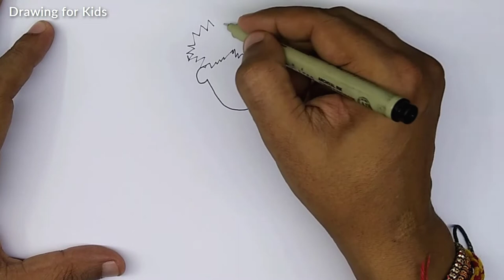How to draw a cute cartoon boy holding a school bag step by step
This video tutorial teaches how to draw a cartoon cute cartoon boy holding a school bag for kids. Its a simple way of drawing, just watch and follow. Don't worry if you make some mistakes, you can always use an eraser, or better even you may create something wonderful of your own!. Hand drawing on white background. Draw with pencil or pen and then color. Copy, draw and learn how to draw and learn the basics of drawing and cartooning in a fun way. You can use this in your school projects or any assignments that you have got from school or college, or if you just want to simply practice and learn drawing and want some more practice. The drawings are simple and can be followed very easily. You can also submit your drawing in a competition. Just keep on drawing and creating wonderful things and be innovative.